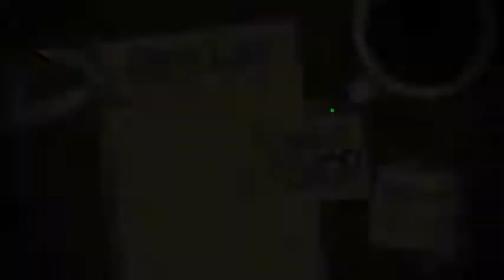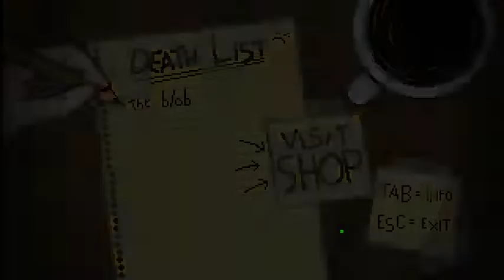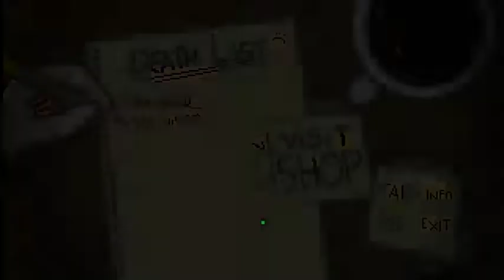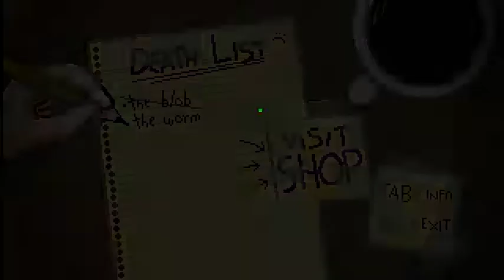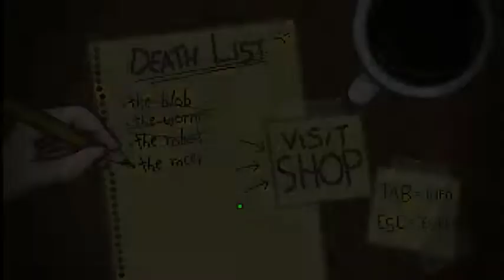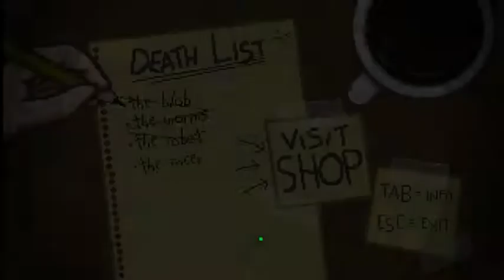Bleed Part 1 -- Slug Cats, Worms, Robots, Oh My!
Part one of Bleed, a fast paced action platformer where you make things bleed! Not really, since only half of them have blood, but I digress. It's a really fun, quick game. Enjoy!